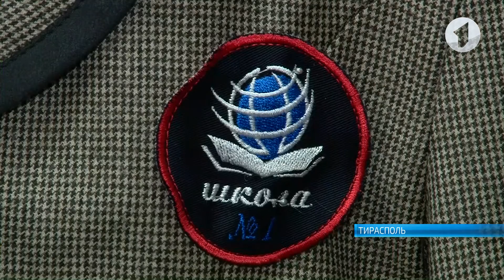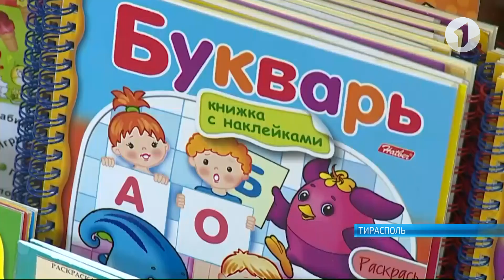Как собрать ребёнка в школу и уложиться при этом в бюджет?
Вопрос, который волнует сейчас, пожалуй, многих родителей: как собрать ребёнка в школу? Где купить всё необходимое и уложиться при этом в бюджет?